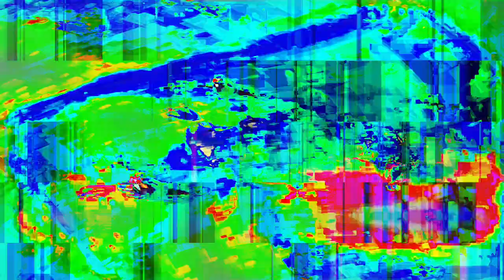[EPILEPSY WARNING] Movie 24 01 18 10h27m50s